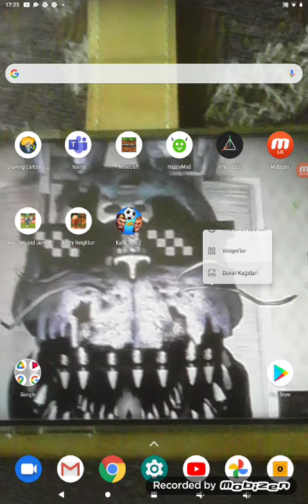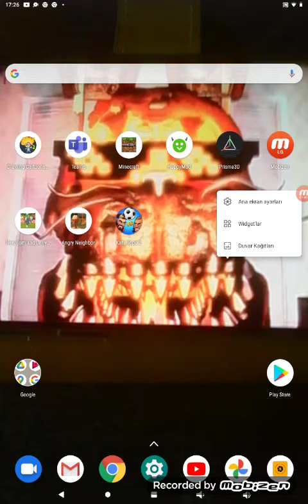fnaf duvar kağıdı nasıl yapılır